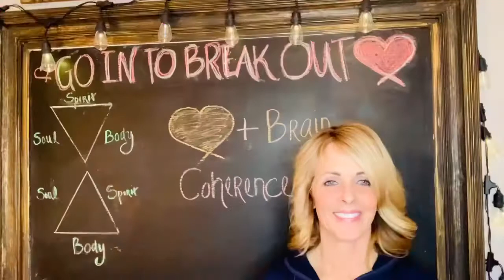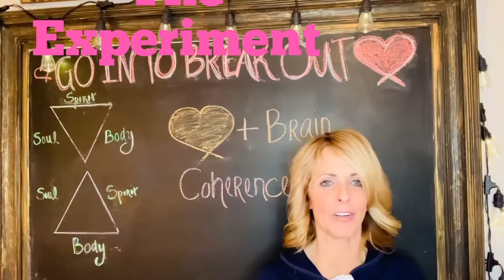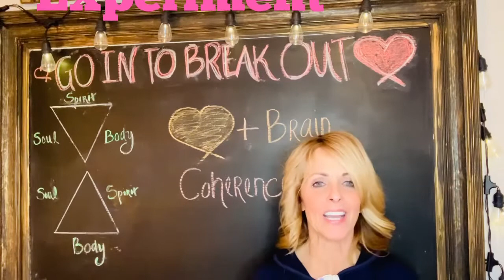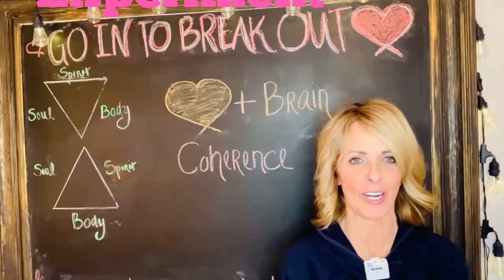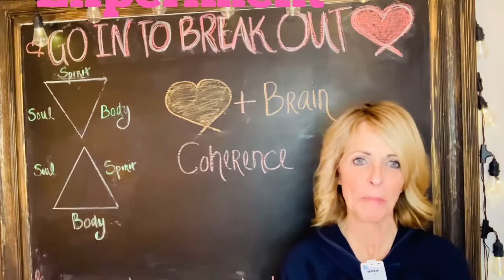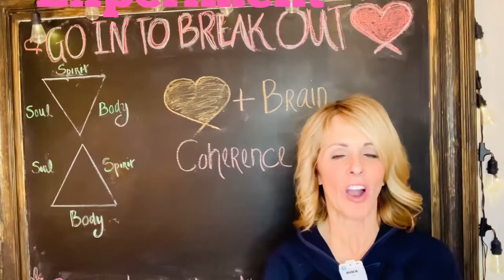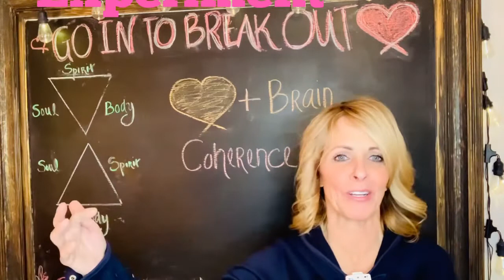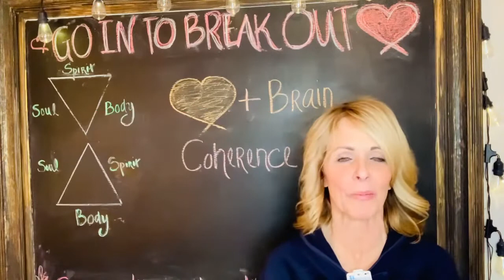Intuition, ESP, Inner Guidance.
Intuition, ESP, Inner Guidance.. have you ever felt like you wished you would have listened to your inner guidance and it caused undue heart ache.  The really good news is scientifically they are proving this is a skill we all have and can improve and use in our daily life.

The Heart Math Institute does such great work in this field . They are an excellent source of information and teaching on this subject. Please check out their website.

There are three easy steps that anyone can employ to make this supernatural skill a practical tool we can use to benefit our lives and the lives of others.  When we are in heart brain coherence we can actually entrain others into coherence.

Step 1- move the awareness from the brain to the heart. An easy way to do this is through touch.
Step 2- Breath. Slowing down the breath intentionally sends a signal to the body we are safe and can go into rest, repair and rejuvenation.
Step 3- Bring up one of four or a combination of the 4 elevated emotions that have been identified to be most effective. Gratitude, Appreciation, Care and Compassion.

Heart Brain Coherence can be accomplished in minutes and can be done one or several times a day.  This technique puts us in touch with higher states of cognition or our ability to access information that we wouldn't ordinarily be able to access along with many other benefits. I look forward to hearing your experience with Heart Brain Coherence.

HERE IS THE LINK FOR THE FREE SELF CARE WORKSHEET.  This worksheet is designed to keep you motivated and on track: 🟡

I look forward to your comments and questions.